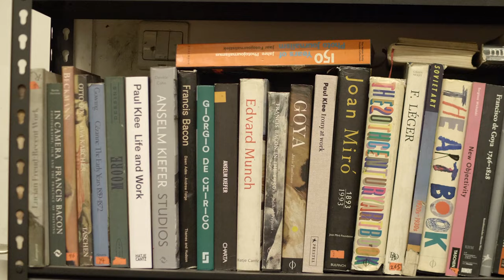Zhao Yinou - The Artist at Work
The Artist at Work series for HdM Gallery Beijing